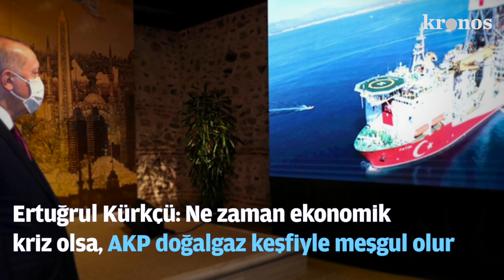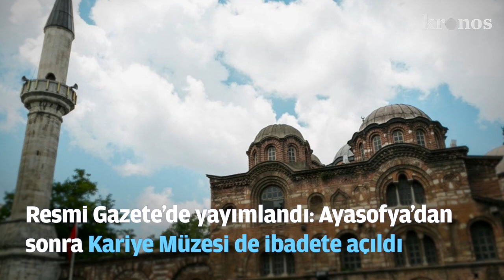KRONOS HABER BÜLTENİ | 21 AĞUSTOS 2020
2 dakikada son 24 saatin gündemi